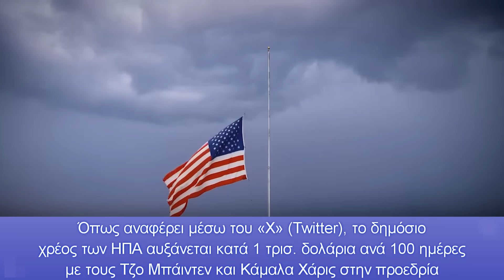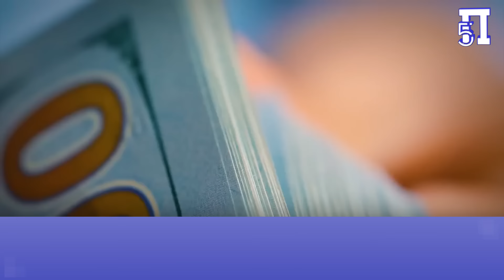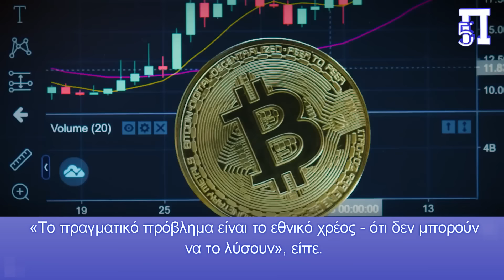Κιγιοσάκι: Ετοιμαστείτε...Έρχεται τσουνάμι χρέους που θα καταπνίξει την παγκόσμια οικονομία!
Για ένα τσουνάμι χρέους που θα καταπνίξει την παγκόσμια οικονομία προειδοποιεί ο συγγραφέας του βιβλίου «Rich Dad Poor Dad», Ρόμπερτ Κιγιοσάκι, επικαλούμενος τα πρωτοφανή επίπεδα δημοσίου χρέους της μεγαλύτερης οικονομία του κόσμου, των ΗΠΑ.

Όπως αναφέρει μέσω του «Χ» (Twitter), το δημόσιο χρέος των ΗΠΑ αυξάνεται κατά 1 τρισ. δολάρια ανά 100 ημέρες με τους Τζο Μπάιντεν και Κάμαλα Χάρις στην προεδρία των ΗΠΑ, με το συνολικό ποσό πλέον να ξεπερνά τα 35 τρισ. δολάρια!
Συνέκρινε δε ένα τρισ. δολάρια με 31.688 χρόνια σε δευτερόλεπτα, απεικονίζοντας την κλίμακα του προβλήματος. Η ταχεία αύξηση του χρέους εγείρει ανησυχίες για τη μελλοντική πορεία της αμερικανικής οικονομίας, όπως αναφέρει το bankingnews.gr
Ο Ρόμπερτ Κιγιοσάκι πηγαίνει ένα βήμα παραπέρα και συμβουλεύει τους επενδυτές να μην βασίζονται μόνο στην ασφάλιση FDIC (Federal Deposit Insurance Corporation) και στις παραδοσιακές τράπεζες των ΗΠΑ. Αντίθετα, προτείνει έναν τρόπο προστασίας από το επικείμενο κραχ: επένδυση σε χρυσό, ασήμι και Bitcoin ως αντιστάθμισμα στην παγκόσμια κρίση, καθώς εκτιμά ότι αυτά τα περιουσιακά στοιχεία μπορούν να αντέξουν την κατάρρευση των fiat νομισμάτων.
Λίγες ημέρες πριν, στις 30/7, ο Ρόμπερτ Κιγιοσάκι εξαπέλυσε κεραυνούς κατά της Κάμαλα Χάρις και του Τζο Μπάιντεν, επισημαίνοντας ότι «δεν γνωρίζουν από χρήματα».
Η άποψη αυτή ήρθε στο προσκήνιο κατά τη διάρκεια μιας πρόσφατης συνέντευξης στο Fox Business, όταν ο παρουσιαστής Neil Cavuto ρώτησε τον Ρόμπερτ Κιγιοσάκι για το Bitcoin. Ως σταθερός υποστηρικτής του κρυπτονομίσματος, ο Κιγιοσάκι τάχθηκε υπέρ της παρουσίας του πρώην προέδρου Ντόναλντ Τραμπ σε συνέδριο για το Bitcoin.
«Ο λόγος για τον οποίο χαίρομαι που ο Ντόναλντ Τραμπ μιλάει στο συνέδριο Bitcoin είναι επειδή, όπως ξέρετε, είναι μια ιδιοφυΐα με τα χρήματα, ενώ ο Τζο Μπάιντεν και η Κάμαλα Χάρις είναι ηλίθιοι με τα χρήματα», δήλωσε ο Ρόμπερτ Κιγιοσάκι. «Έτσι, εννοώ, κανείς δεν έχει κάνει μεγαλύτερη ζημιά στην οικονομία από τον Μπάιντεν και την Κάμαλα».
Ο Ρόμπερτ Κιγιοσάκι αναγνώρισε τη σοβαρότητα του προβλήματος του χρέους.
«Το πραγματικό πρόβλημα είναι το εθνικό χρέος - ότι δεν μπορούν να το λύσουν», είπε. «Γι' αυτό, λοιπόν, αντί να σφίγγω τα δάχτυλα και να τσακίζω τις αρθρώσεις μου για το εθνικό χρέος, γι' αυτό, εδώ και χρόνια, ξέρετε, ο Neil ... οι άνθρωποι λένε, αγοράστε ασήμι, χρυσό, και τώρα λέω, αγοράστε Bitcoin, γιατί χρειαζόμαστε υγιές χρήμα. Αν θέλετε να φτιάξετε τον κόσμο, διορθώστε τα χρήματά μας».
Κεφάλαια:
0:00 - Εισαγωγή
0:06 - Κιγιοσάκι: Ετοιμαστείτε...Έρχεται τσουνάμι χρέους που θα καταπνίξει την παγκόσμια οικονομία!